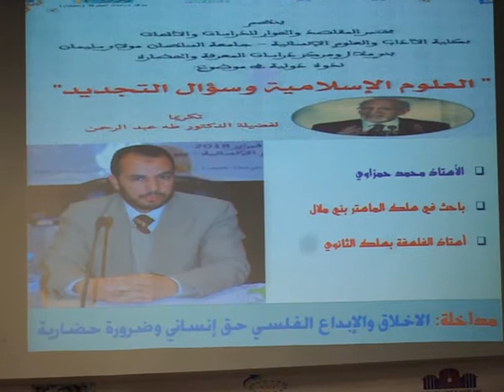الأستاذ محمد الحمزاوي : " الأخلاق والإبداع الفلسفي : حق إنساني وضرورة حضارية"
تكريما لفضيلة الدكتور طه عبد الرحمان ، ينظم مختبر المقاصد والحوار للدراسات والأبحاث بكلية الآداب والعلوم الإنسانية جامعة السلطان مولاي سليمان بني ملال ومرطز دراسات المعرفة والحضارة ندوة دولية في موضوع : " العلوم الإسلامية وسؤال التجديد " أيام 26 و 27 و 28 فبراير 2018 برحاب كلية الآداب والعلوم الإنسانية ـ بني ملال .